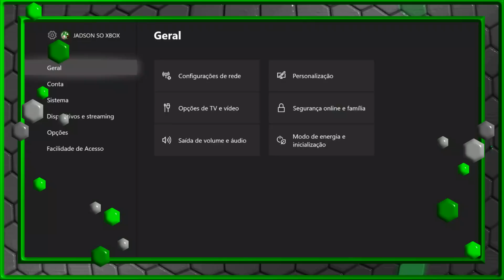LIBERADOS JÁ! Mais 2 jogos GRÁTIS pra SEMPRE no XBOX ONE! Saiba como BAIXAR AGORA!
Estão LIBERADOS mais 2 JOGOS pra você baixar e JOGAR de GRAÇA agora no XBOX ONE e eles são seus para sempre! Então não perca tempo e baixe já esses 2 jogos GRATUITOS no seu XBOX ONE e bora se divertir com mais esses jogos! É ótimo ter jogos grátis pra jogar no XBOX ONE, o problema é ter espaço pra baixar tanto jogo!

Como participar da promoção do RESIDENTI EVIL 3?
Boa SORTE!

LINK Ultimate CÓDIGOS 25 DÍGITOS – GLOBAL CARDS:
Grupo Whats: